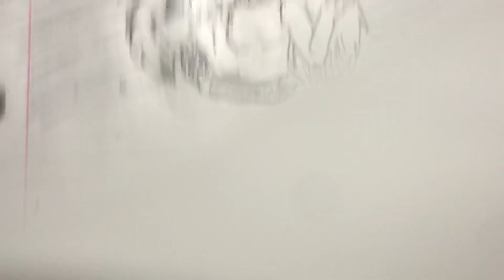Simon and Joanne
Simon belongs to me my original Oc and Joanna belong to my friend Snowwolf the heart